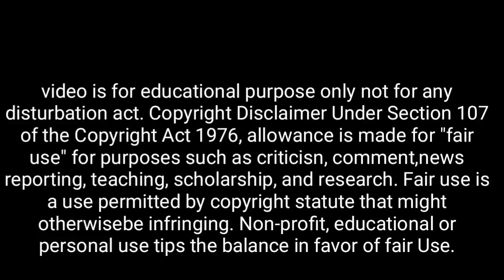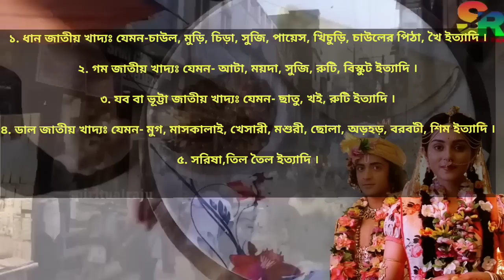কাল ভৈমী একাদশীর দিন ভুলেও 5টি কাজ করলে, মানুষ ভিখারী হয়ে যায় | শ্রীকৃষ্ণ বলেছেন